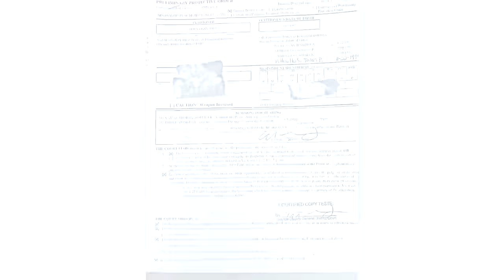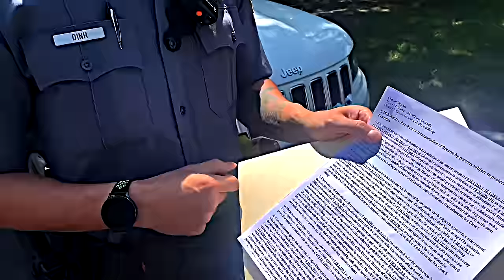Guy OWNED Cops Like A PRO! | First Amendment Audit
Guy DOMINATES Cops Like A PRO! | First Amendment Audit | ID Refusal! Public Photography! Walk of Shame! Cops Owned & Dismissed! Fourth Amendment, Fifth Amendment. Free Speech Protest! Civil Rights Activist!